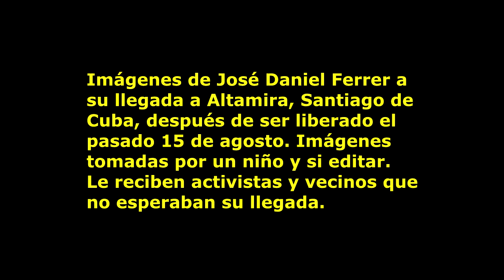José Daniel Ferrer recien liberado, llega a la sede de UNPACU